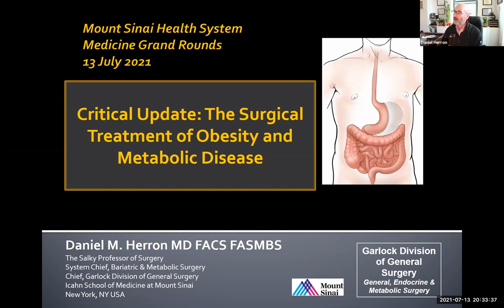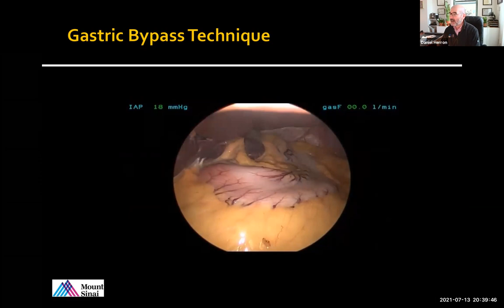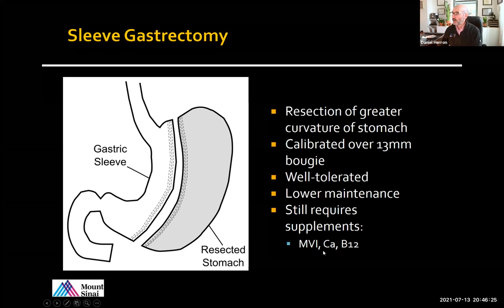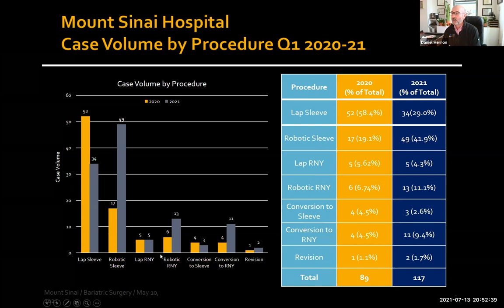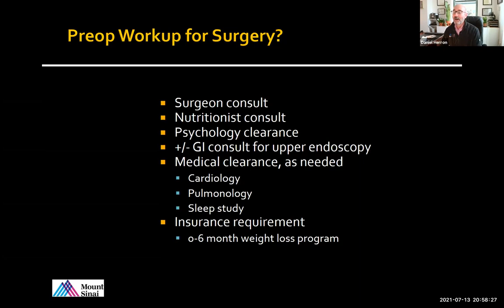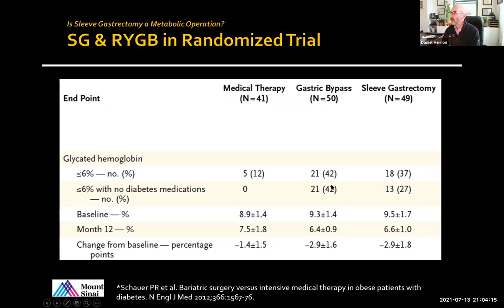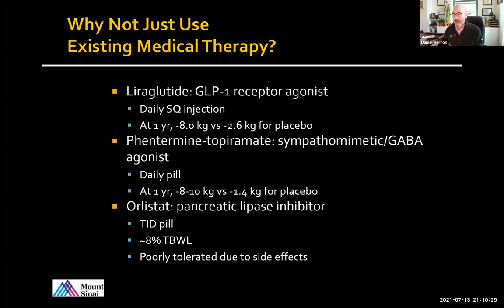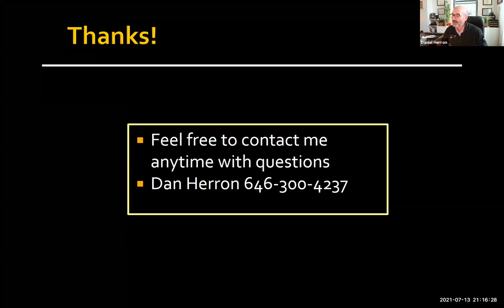Critical Update in the Surgical Treatment of Obesity and Metabolic Disorders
A Department of Medicine Grand Rounds Presented by Dr. Daniel Herron, System Chief, Metabolic and Bariatric Surgery, The Mount Sinai Health System, The Salky Professor of Surgery, Chief, Garlock Division of General Surgery, Icahn School of Medicine at Mount Sinai